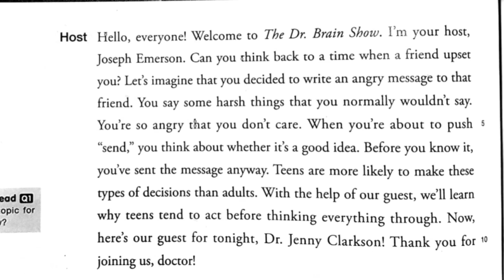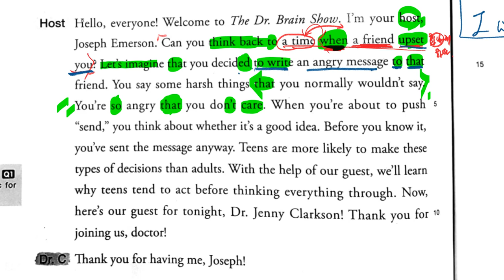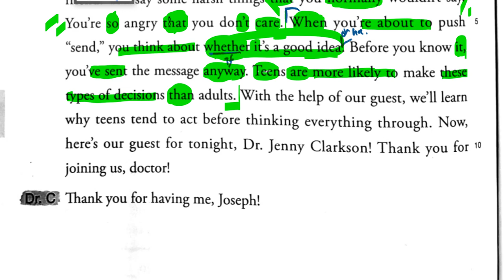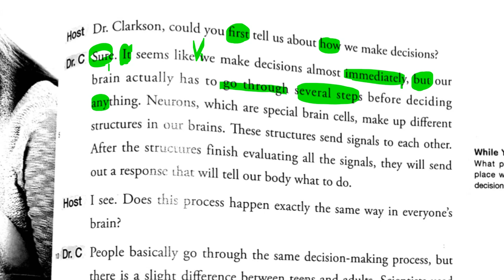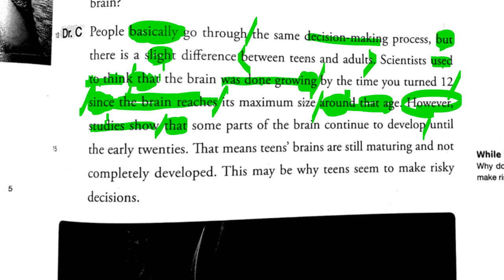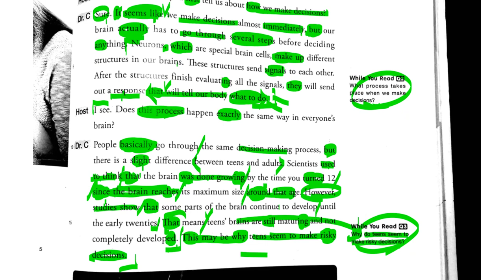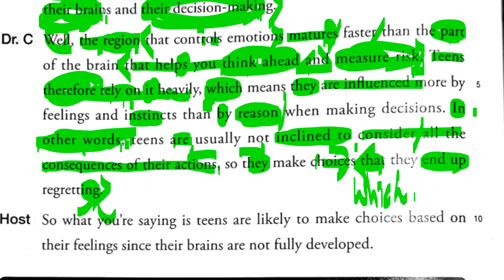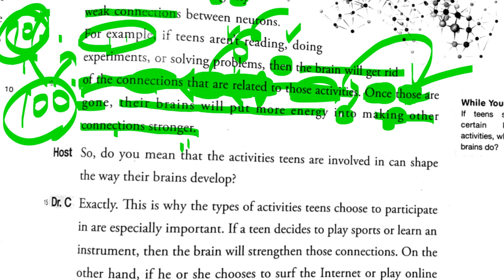고1 2019 10 25